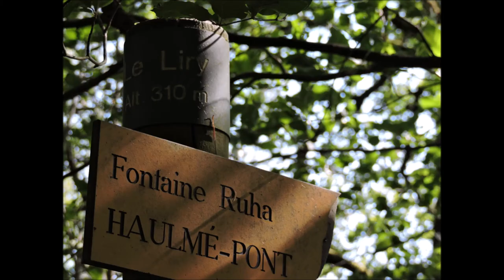Mes Escapades Ardennaises 2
Pour ce second volet de "Mes Escapades Ardennaises", je vous emmène sur les hauteurs de la vallée de La Semoy, en moins de 3 minutes.